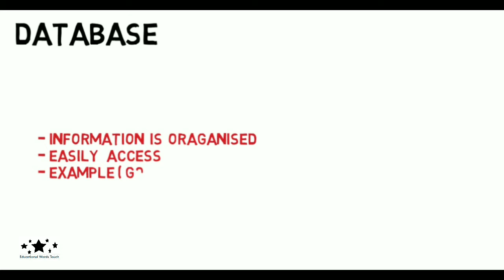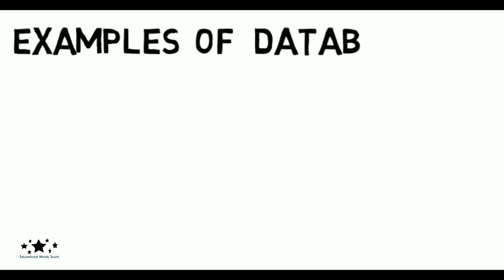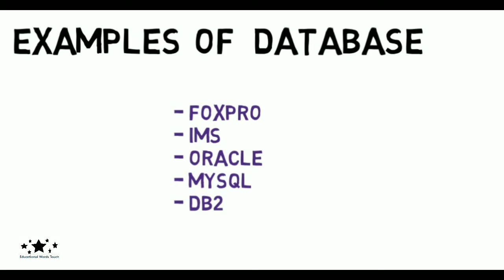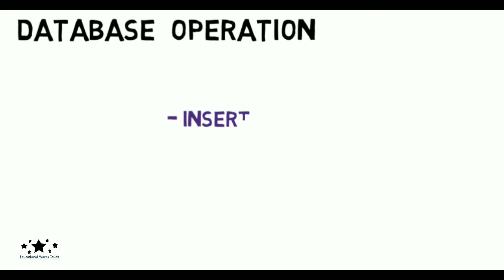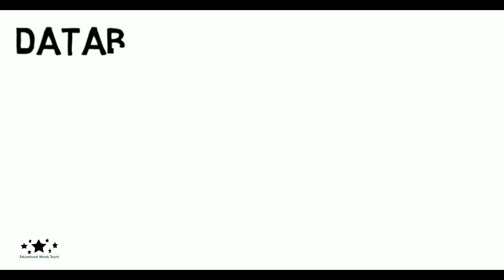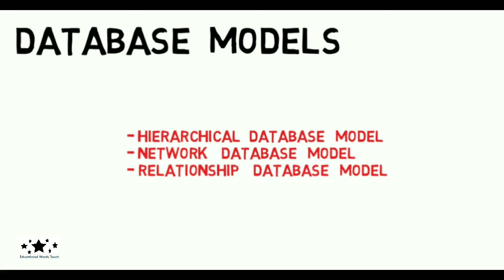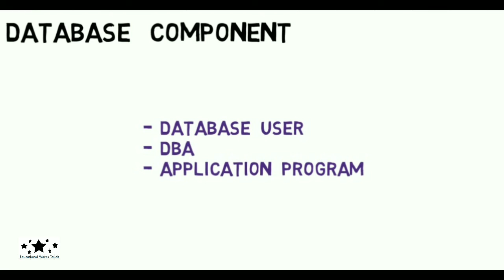Database in Hindi | Models of Database | Operation & Component of Database with Examples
In this video we will learn about Database in Hindi.

Here are following things which we learn in this video:-

-  Database in Hindi
- Models of Database in Hindi
- Operations of Database in Hindi